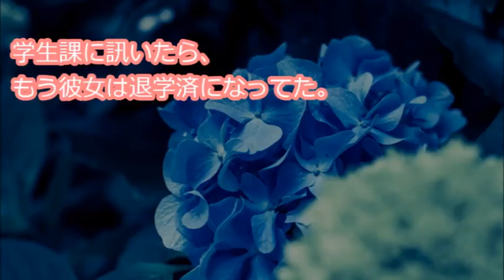【墓場まで…】 学生時代に友人が不倫相手と旅行するのに「あなたと旅行することにしてほしい」と頼まれ応援したが、不倫相手の奥さんを見て心がブワー――っとなってしまい…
『昔、友人の不倫を応援してしまってたことがある。お堅い家の子で、不倫相手と旅行するのに「あなたと旅行することにしてほしい」と頼まれた。彼とどんなに劇的な出会いをしたか、どんなに愛し合ってるかみたいな話をされ、まだ学生で脳みそ目出度かった私は・・・』

【用語解説】
・ウト

赤ちゃん。

・k/K
警察